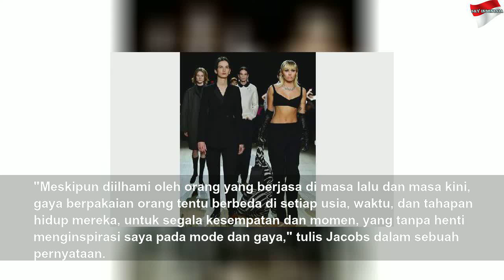Miley Cyrus jadi Model Marc Jacobs di New York Fashion Week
Miley Cyrus jadi Model Marc Jacobs di New York Fashion Week | Black Life
Miley Cyrus muncul sebagai kejutan di akhir peragaan busana label Marc Jacobs pada perhelatan New York Fashion Week (NYFW) 2020